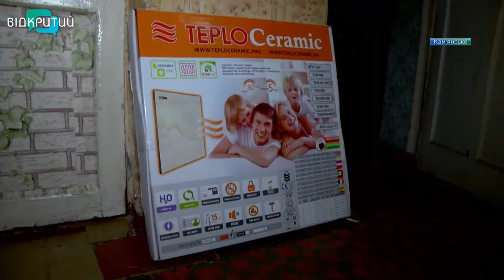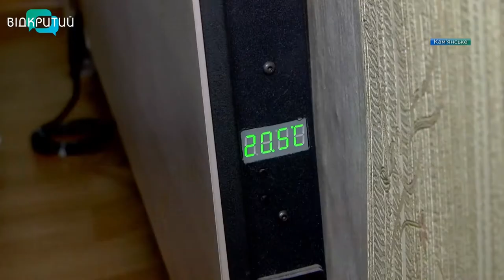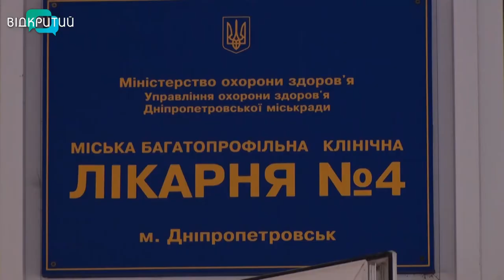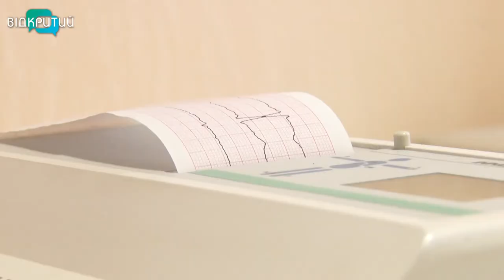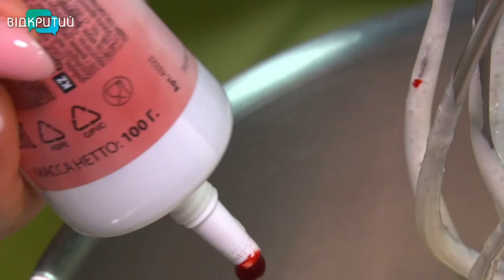Новини OPEN NEWS від 12 лютого 2021 року 20:15